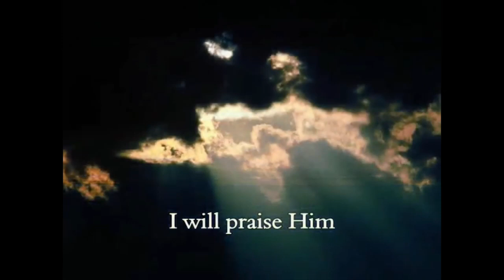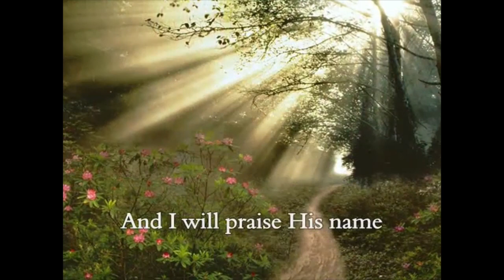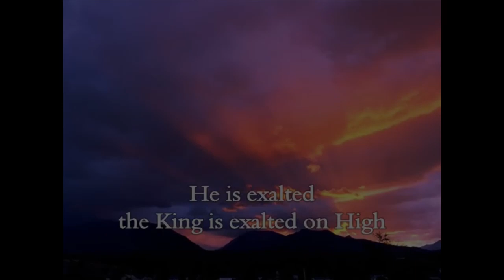Evening Prayers for Thursday 26th May 2022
Evening Prayers for Thursday 26th May 2022 led by Julia Husbands, Circuit Children's, Families and Youth Work Enabler.
Theme: The Ascended Christ
 Hallelujah Chorus from Handel’s Messiah – BBC Radio 4 Sing Hallelujah. BBC Radio 4 - A Celebration for Ascension Day, Sing Hallelujah!